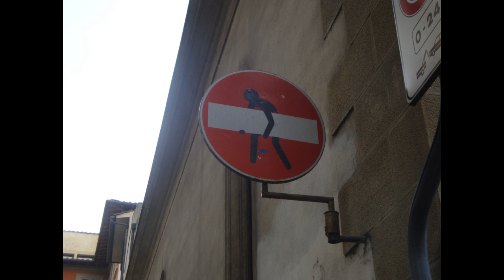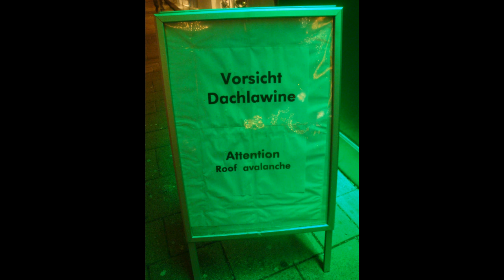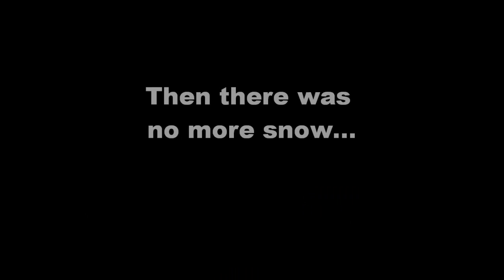BIGTRIP Part 1